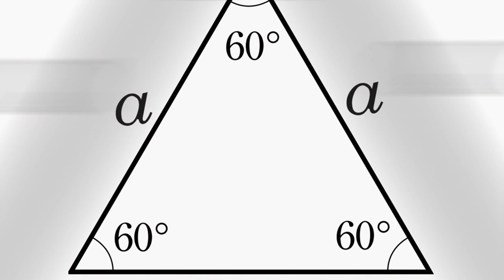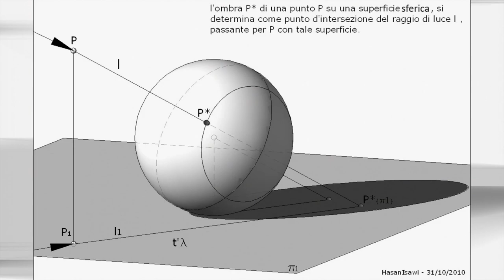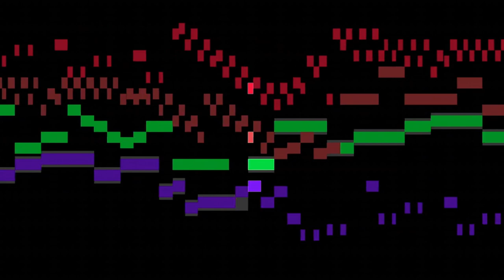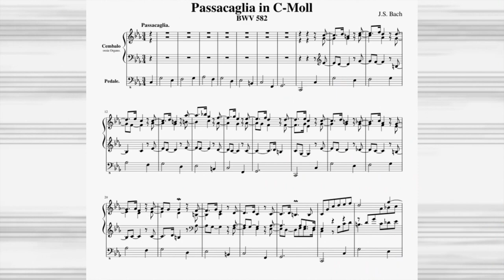L'organo, tra arte e teologia - Parte 2^ - L'organo catechista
"Uno e Trino? Come? Perché? In che misura?" L'organo, tra le altre cose, sa essere un ottimo catechista, anche per i misteri più insondabili di Dio. In questa seconda parte della nostra amichevole chiacchierata sul re degli strumenti, scopriamo come sappia essere maestro di teologia in modo accessibile e soprattutto bello.

- A. Cervelli, "Con Bach nella Trinità": Giornale di Bordo, 2018, Terza serie, n. 45-46 - mag.-dic. 2017, LoGisma Editore (Firenze).
- A. Cervelli, "Con lo sguardo nel cielo: un uomo di nome Bach", StreetLib, Milano 2017.